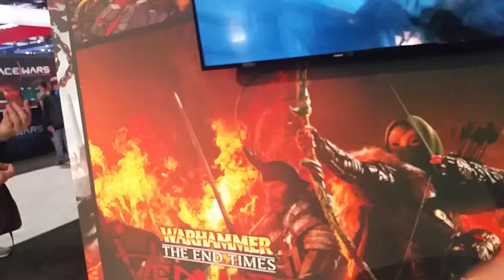PAX ASMR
MY FIRST TIME AT PAX!!